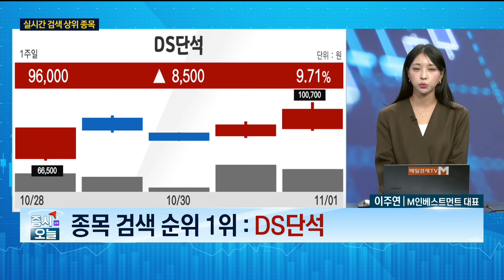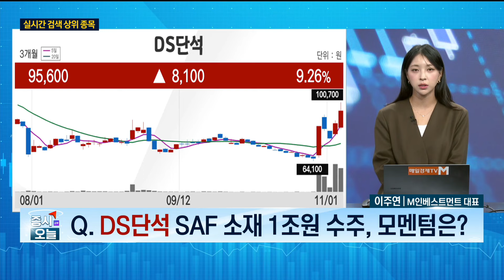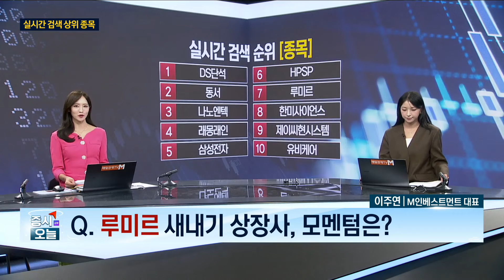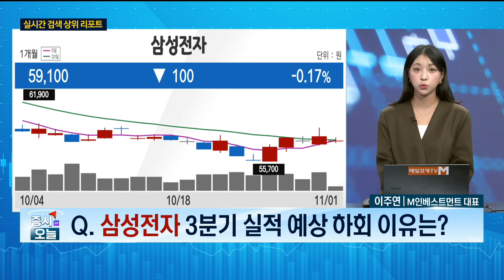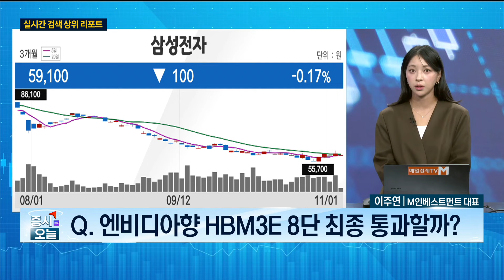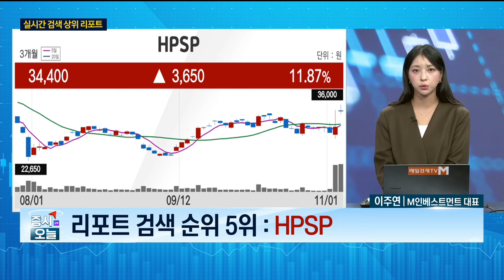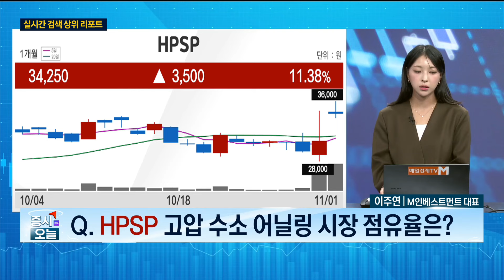[실시간 랭킹] 삼성전자 3분기 실적 예상 하회 이유는? / 이주연 M인베스트먼트 대표